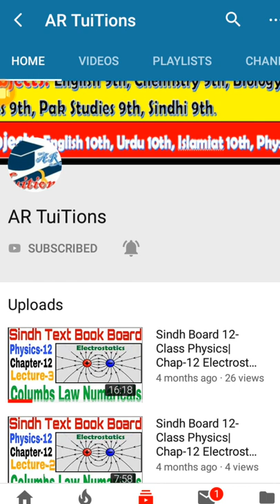Matric Result 2019 Hyderabadd board Matric Result|Hyderabad Board 10th Class Result|SSC 2 Result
Assalam-O-Alaikum Dosto,
Sindh board Matric Result|Hyderabad Board Result
sindh board matric result 2019
Hyderabad board Matric result 2019
sukkur board Matric Result 2019
karachi board 10th class result
BSEK matric result
Matric Result 2019
Karachi board matric Result
Hyderabad 10th Class Result
SSC-2 Result
SSC Result

.Thanks.